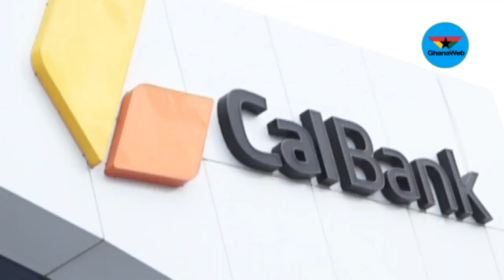CalBank opens new tower in Accra